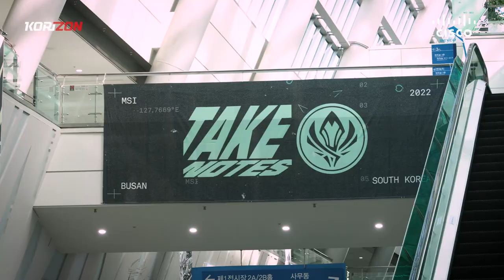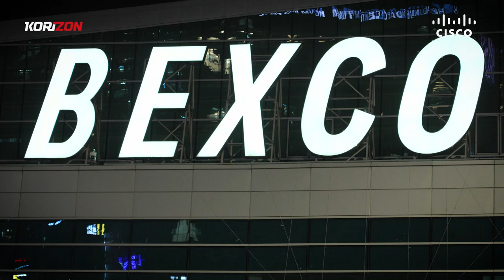MSI Finals VLOG 📽️ T1 live cams, Korean caster reactions, cosplayers, fans!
👔 Learn more about how @Cisco is powering the future of esports

00:00 Intro
00:05 Welcome to BEXCO
00:24 The cosplayers at MSI (+Plumy)
02:06 T1 players setting up
06:02 The fan signs at MSI
06:49 MSI finals Opening Ceremony
07:41 MSI finals kicks off
08:48 Korean casters react to T1 vs RNG
10:39 Game three and four
12:50 Fans reacting to Silver Scrapes
13:17 Game five begins
14:15 T1 players exit the stage
15:50 An RNG fan celebrating